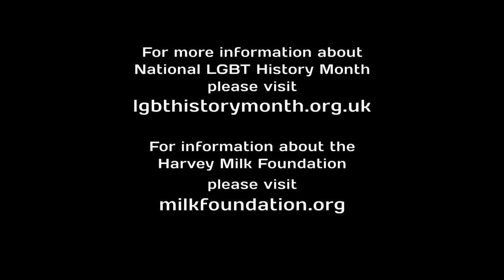Keynote Speeches Stuart Milk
As part of LGBT History Month, our cameras were at the LGF (Now the LGBT Foundation) to record the keynote speeches which opened the National LGBT History Festival, one weekend in February 2015.
This speech features Stuart Milk, nephew of Harvey Milk, American Gay rights campaigner. Harvey was assassinated in 1978 and has been the subject of many documentaries such as 'Milk' in which he was played by Sean Penn.  In this interview Stuart tells about his Uncle's Legacy and some of his own experiences championing LGBT rights around the world.